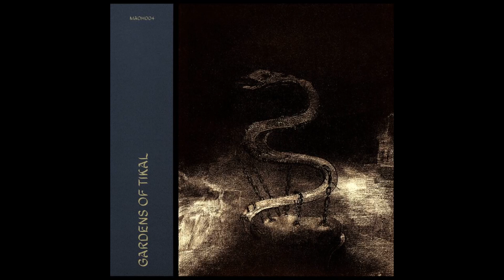MAOH - Merapaz [MAOH004]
Artist: MAOH
Title: Gardens of Tikai
Label: MAOH
Genre